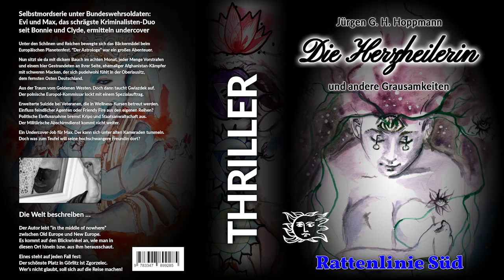Die Herzheilerin - 4 - Rattenlinie Süd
Die Herzheilerin - und andere Grausamkeiten

Wellnesscamp für Kriegsheimkehrer: Ein Therapeut schickt sie alle in den Tod. Evi und Max, das schrägste Kriminalisten-Duo seit Bonnie und Clyde, ermitteln undercover.

Unter den Schönen und Reichen bewegte sich das Bäckermädel beim Europäischen Planetenfest. “Der Astrologe” war ihr großes Abenteuer. Nun sitzt sie da mit dickem Bauch im achten Monat, jeder Menge Vorstrafen und einem hier Gestrandeten an ihrer Seite, ehemaliger Afghanistan-Kämpfer mit schweren Macken, der sich pudelwohl fühlt in der Oberlausitz, dem fernsten Osten Deutschlands.

Aus der Traum vom Goldenen Westen. Dann taucht Gwiazdek auf. Der polnische Europol-Kommissar lockt mit einem Spezialauftrag.

EUR 19,99 (Hardcover) ISBN 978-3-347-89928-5
EUR 14,99 (Großdruck) ISBN 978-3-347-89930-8
EUR 12,99 (Taschenbuch) ISBN 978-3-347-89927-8
EUR 6,99 (E-Book) ISBN 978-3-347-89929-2
EUR 9,99 (Hörbuch) ISBN 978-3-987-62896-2